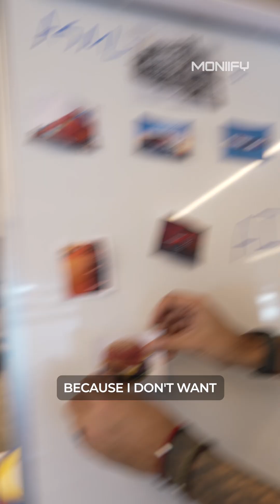The machine behind AI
This machine costs $250 million,

weighs more than 30 elephants,

and decides who controls the future of AI.

For years, only one company could build it.

Now China says it has one too... and that’s a good thing.

Welcome to MONIIFY: the media brand for the next generation of ambitious dreamers, fearless thinkers, and unstoppable changemakers. Our purpose is simple: empowering you to gain knowledge, build wealth and achieve financial freedom on your terms.

We’re not just about reporting the news. We’re about helping you make the most of new opportunities, to navigate markets, to build businesses and make smart career choices. We will help you take control of your financial future – no matter where you are.

Join us for expert interviews, quick explainers, and masterclasses on the topics shaping the future of money and markets.

What is MONIIFY?

Stories, insights and everything you need to know about crypto, AI, DeFi, and more, delivered right to where you're already scrolling.

Discover More From MONIIFY